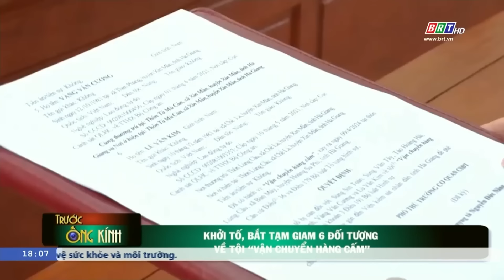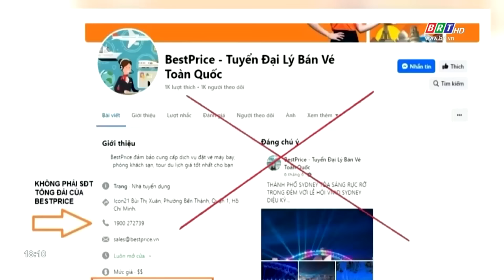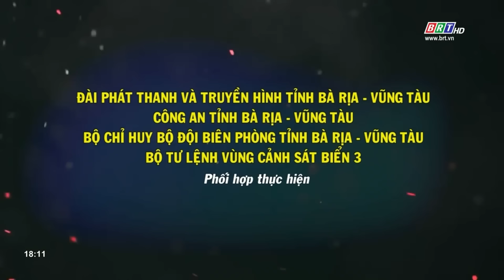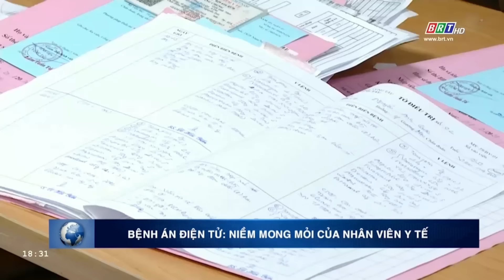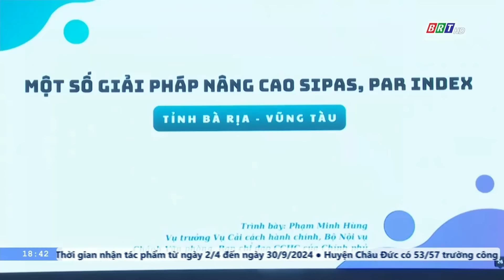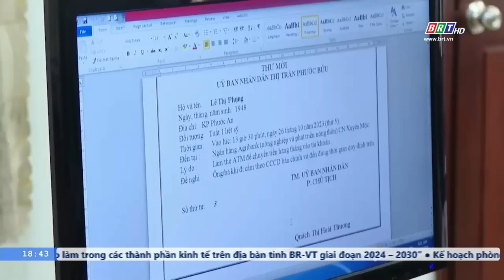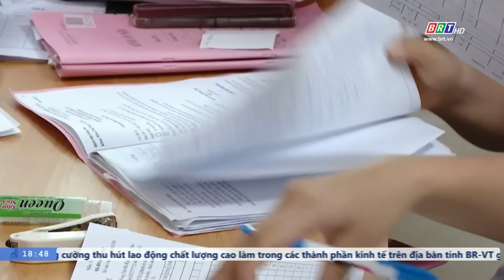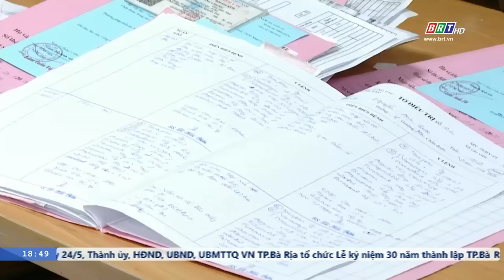BẢN TIN SÁNG ngày 26/5 - Tin tức thời sự mới nhất hôm nay | VTVcab Tin tức